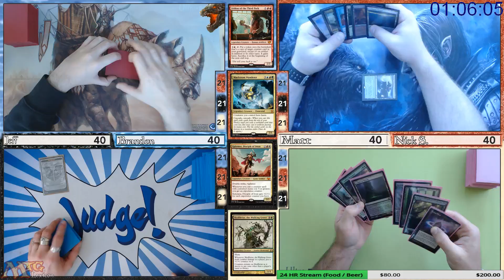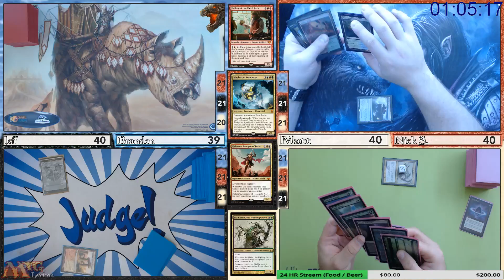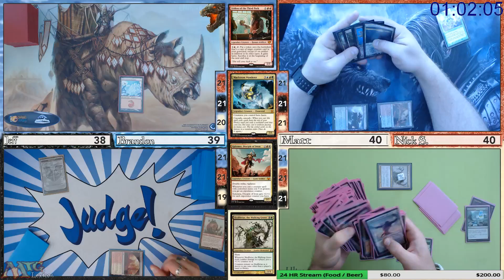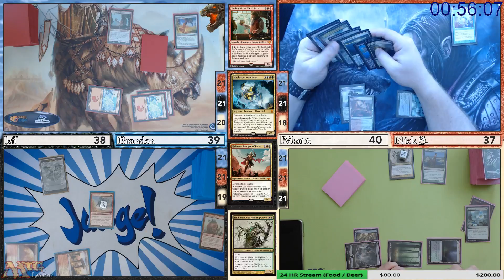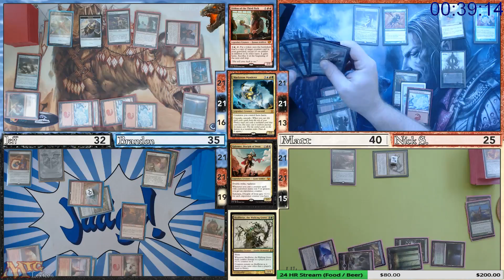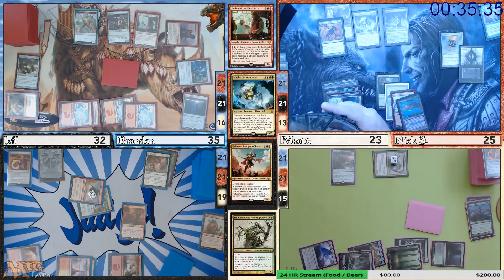MTG Lexicon - Episode 64.11 - 24 Hour 1 Year Anniversary, Fiasco! (EDH Game 9 Highlight)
4 Player EDH - Brandon G AKA The Producer (Feldon of the Third Path) VS Nick S AKA Vodka (Maelstrom Wanderer) VS Jeff AKA Jeff (Kalemne, Disciple of Iroas) VS Matt G AKA MattInTheChat/PoKaN (Skullbriar, the Walking Grave) -- Watch live